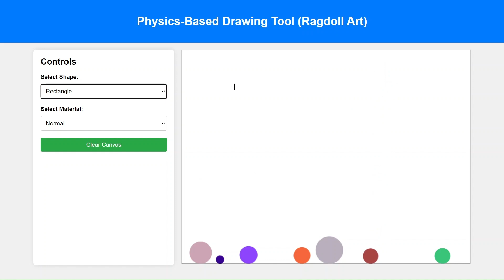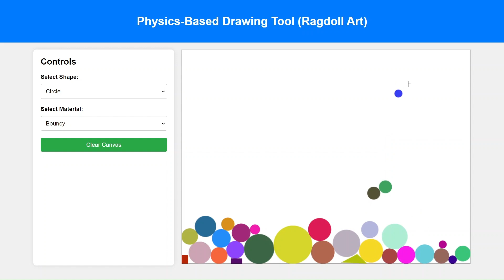Ragdoll Physics in Action! | Edcret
In this video, we showcase the Ragdoll Physics Simulation, demonstrating how a virtual ragdoll responds to various forces in real-time. Whether you're into game development or just fascinated by the way objects interact with physics engines, this demo gives you a glimpse into the chaotic yet mesmerizing world of ragdoll mechanics.

Using advanced physics simulations, the ragdoll reacts to impacts, falls, and forces just like a real object would in the physical world. It’s a fun way to explore the fundamentals of game physics and how they’re used in modern gaming. If you’re a fan of tech demos or curious about how physics engines work, this video is a must-watch!

What you’ll see:

Dynamic ragdoll movements and reactions
Real-time physics calculations
Simulating real-world impacts and forces on digital objects
Ragdoll physics is a popular feature in game development, especially in genres like action, platformers, and simulation games. This project demonstrates how these mechanics can be applied to create realistic movements and interactions.